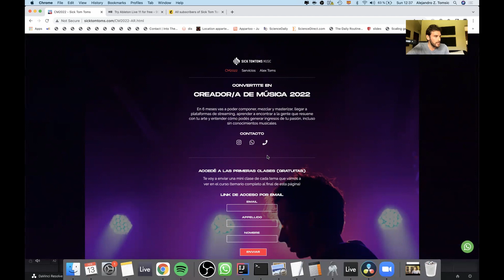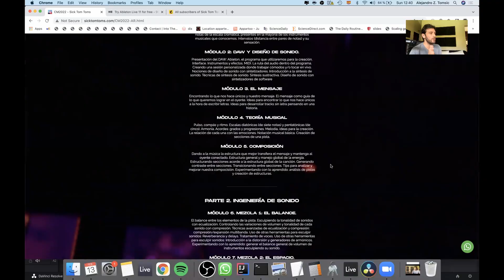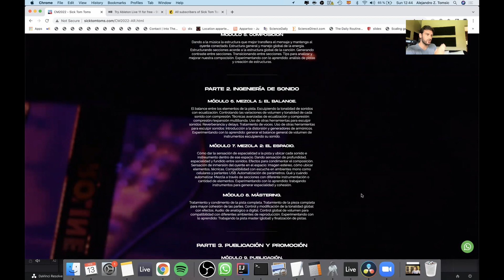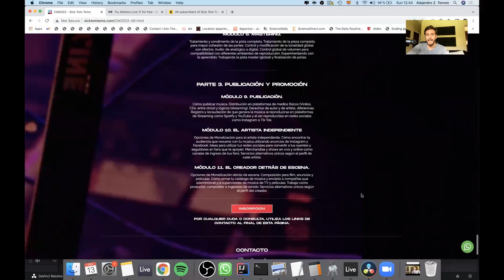1. Lo que vas a aprender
En esta clase:

00:00 - intro
00:36 - Parte I: creando música
02:09 - Lo más importante
02:38 - Parte II: ingeniería de sonido
05:00 - Parte III: Publicación y promoción

Primera miniclase de una serie donde te vas a llevar conocimientos básicos de Ableton Live, diseño de sonido, teoría de música, composición, mix, master, publicación y monetización de música.
Pantallazo general de todo lo que vamos a ver en la serie y en el curso Creador/a de Música 2022.